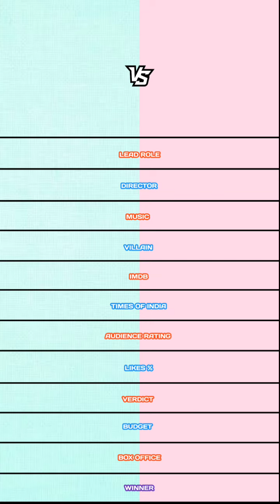Jailer vs Maaveeran comparison